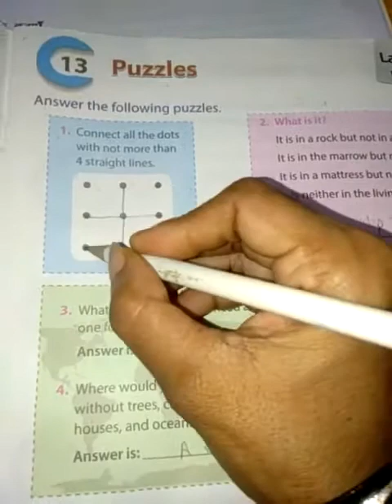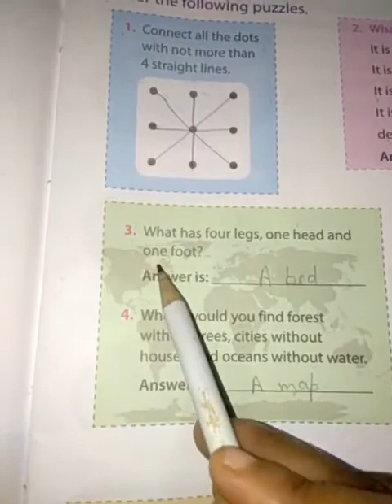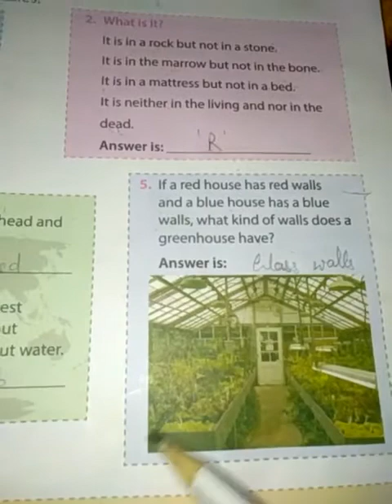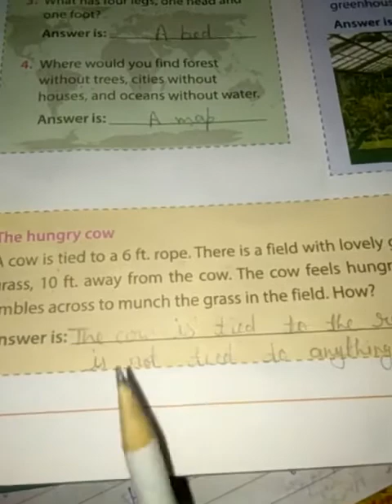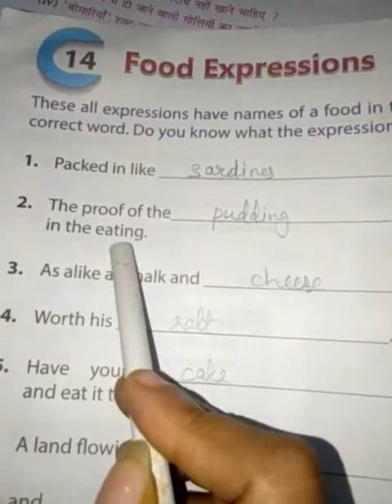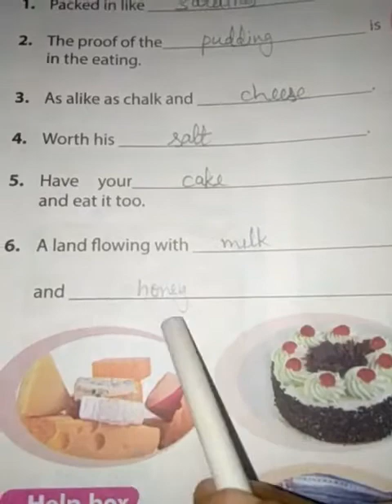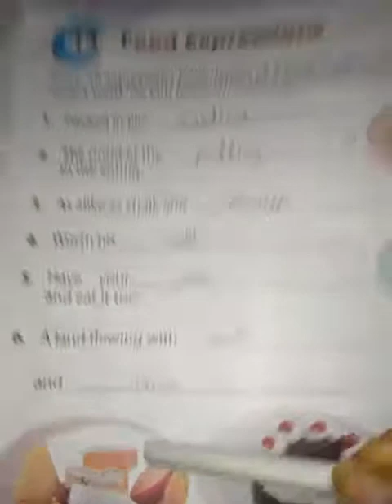Class 4th GK chapter 13 and 14 explain